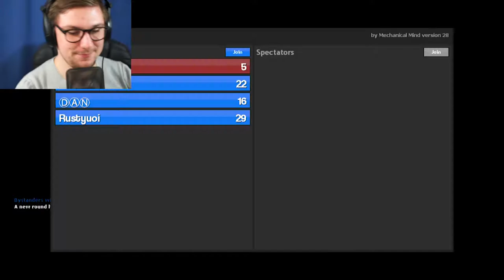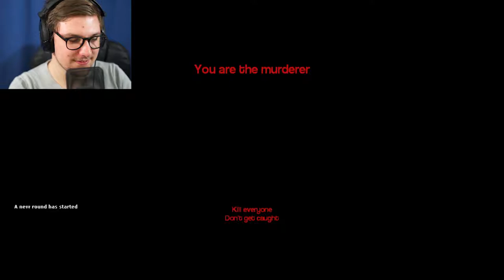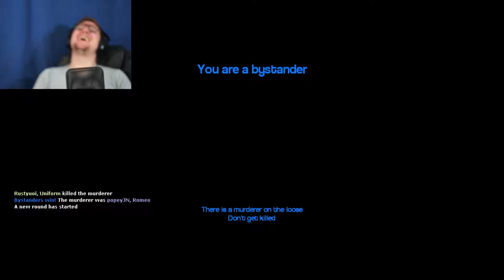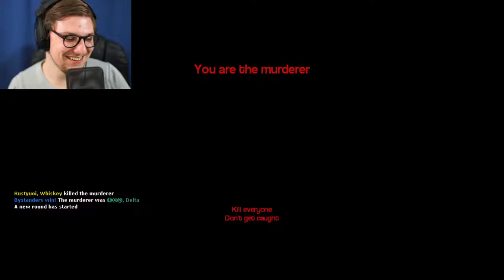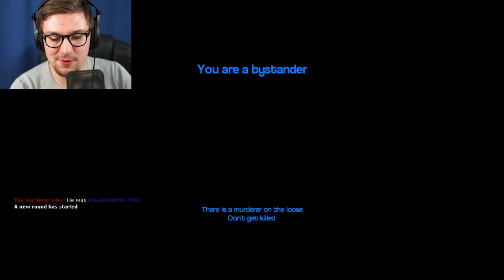MUSEUM OF NATURAL BORN KILLERS | Gmod: Murder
When Your Friends Become Your Enemy. Look Out!